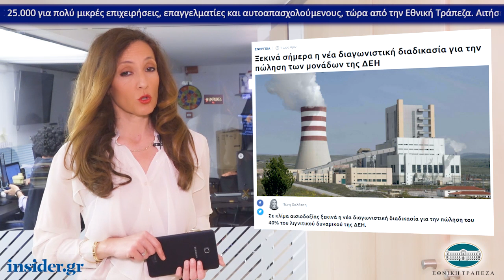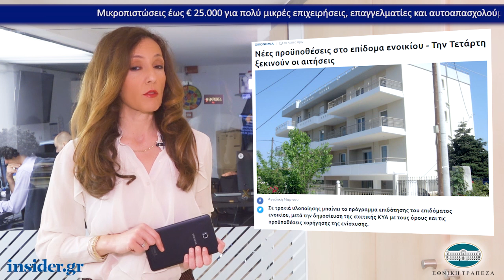Η οικονομία σε 1' από το insider.gr - 8/3/2019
-Νέες προϋποθέσεις στο επίδομα ενοικίου - Την Τετάρτη ξεκινούν οι αιτήσεις

-Ξεκινά σήμερα η νέα διαγωνιστική διαδικασία για την πώληση των μονάδων της ΔΕΗ

-Θα επιβραβεύονται οι επιχειρήσεις που προωθούν την ισότητα των φύλων